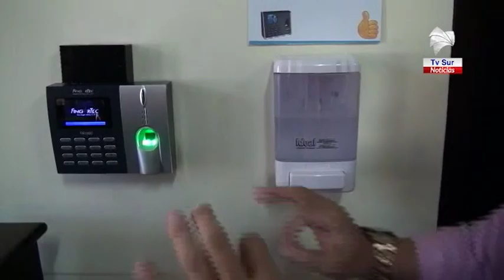Ministro reitera la necesidad que todos aporten para salir del COVID 19